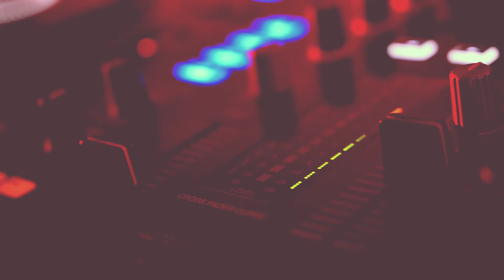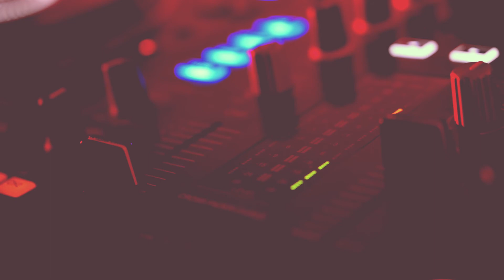SKYLEVEL 4 - Hooker In Paris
Skylevel 4 - Hooker In Paris (Skylevel Edit)
2011 Germany.